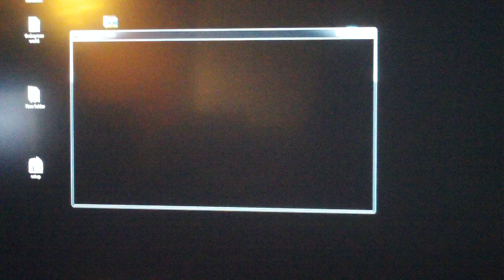Minecraft: autocrafting bug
this is a bug with autocrafting, the client crashes when i right click or add a pipe to a auto crafting table?

it is on a server not single player